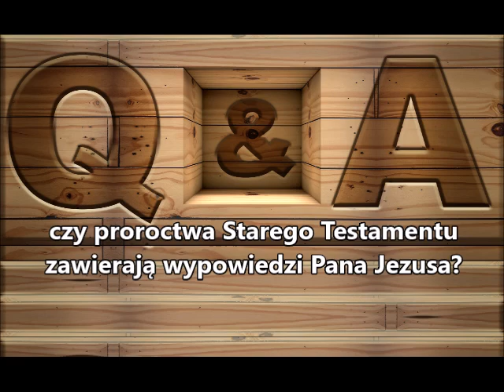Q&A K007 czy proroctwa Starego Testamentu zawierają wypowiedzi Pana Jezusa Chrystusa? Zielone Niwy